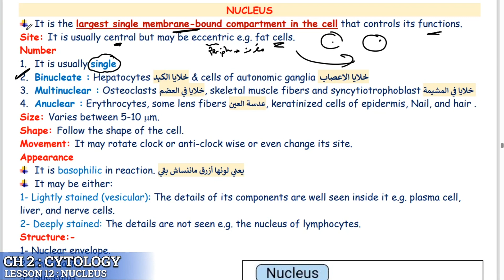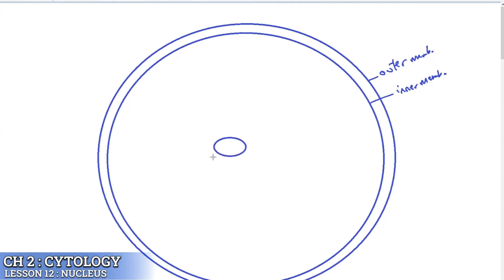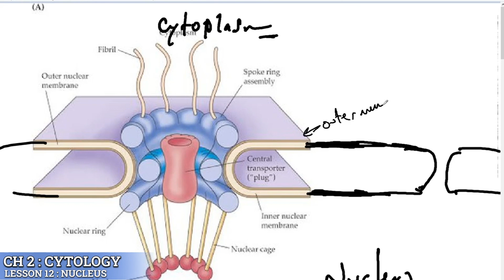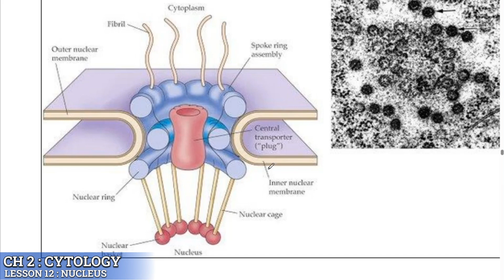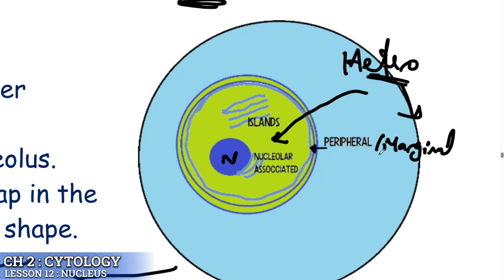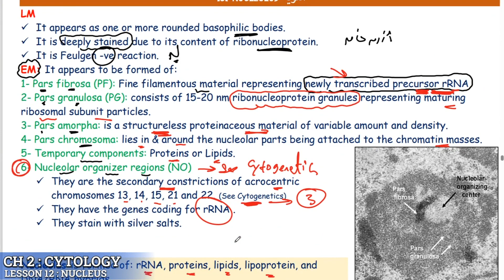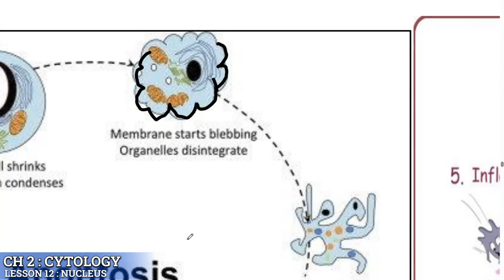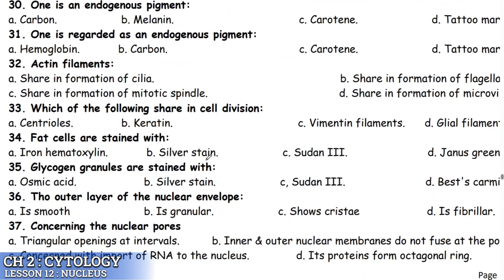Nucleus | Cytology "The cell" | General Histology فرقة اولى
Hey guys
This is the 18th lecture in general Histology
My name is Ahmed Hesham Elseheity and i am a 6th year medical student living in Egypt .This Channel is dedicated to help students pursue a carrer in medicine and give them multiple different lectures.I hope you find my videos valuable
✍️ If you appreciate the hard work that went into this video please do leave a like on it and comment letting me know your thoughts! .